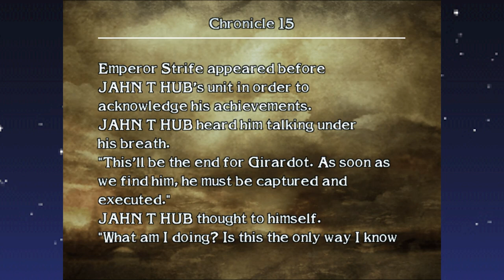Chronicles of The Sword: Chronicle 15 - I'm Michael's Gambit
This one's just kinda boring.